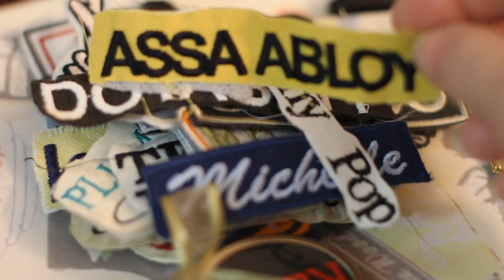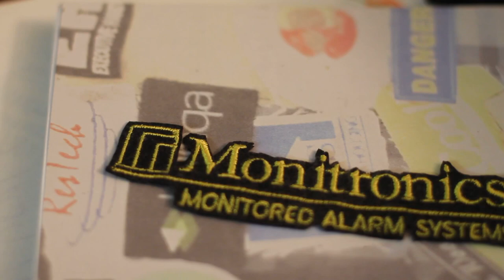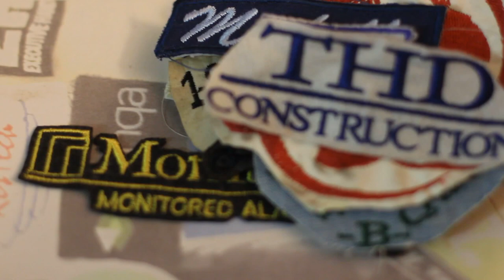@AnnesEmbroidery, Austin embroidery2016 Is your design in the jar?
What's in the jars  @Anne'sEmbroidery?  Samples...
Is your design in there?  Could be.